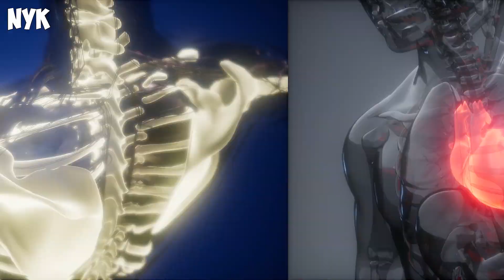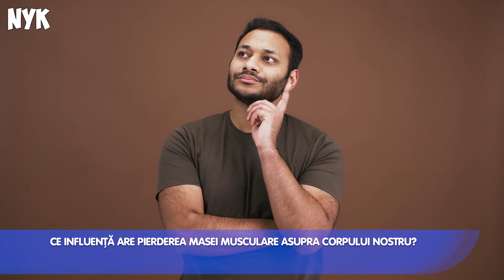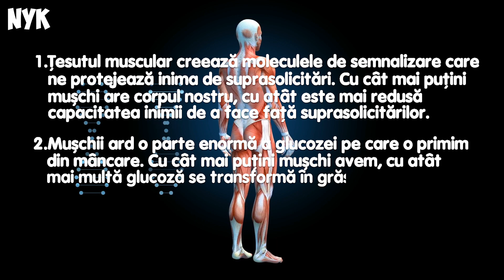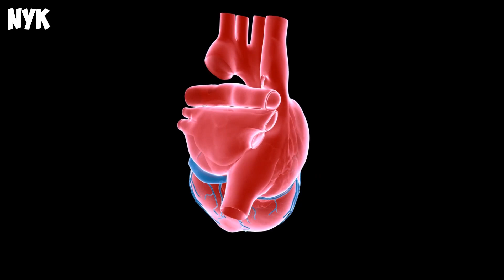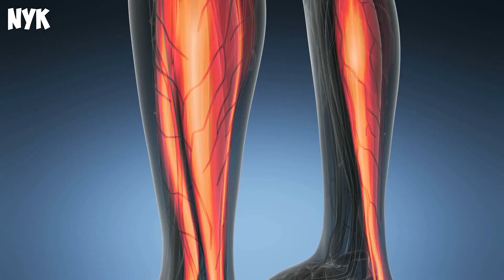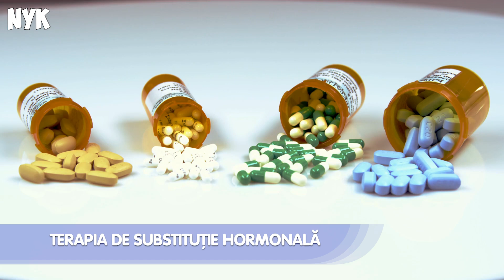CEA MAI EFICIENTĂ STRATEGIE DE CREȘTERE MUSCULARĂ!CUM SĂ OPRIM DEGRADAREA MUSCULARĂ LEGATĂ DE VÂRSTĂ